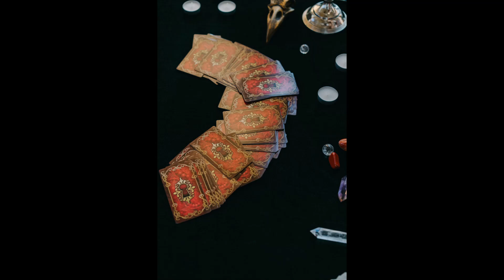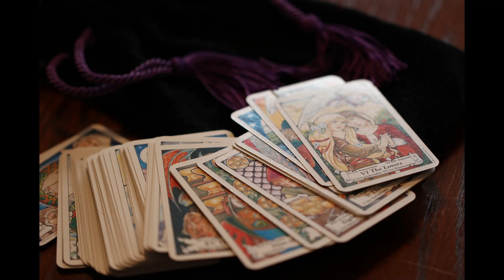Mystic Soul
A fairy tale with special pictures & some guitar music that I composed for this occasion.  Pictures by Pixabay/Pexels/Unsplash. Cover picture by Pixabay. Video not for sale.